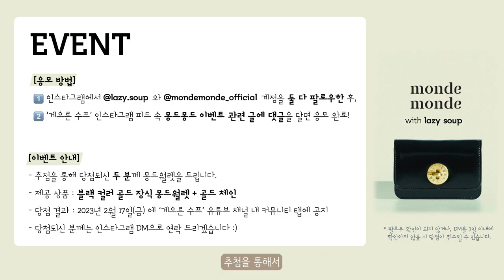[이벤트] 미니백 드려요👜✨ 대학생부터 직장인 출근가방까지 한가득! 보부상도 파리지앵 감성으로🤎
안녕하세요!
예쁜가방 잔뜩 소개해드릴 생각에 들떠서 매일 퇴근하고 편집만 했어요 :)
몽드월렛 이벤트 도 놓치지 마시고 많이 참여해주세요!

📌 본 영상은 몽드몽드 의 지원을 받아 제작됐습니다.

🌟 Event
[응모 방법]
  1️⃣ 인스타그램에서 '게으른 수프'와 '몽드몽드' 계정을 둘 다 팔로우한 후,
  2️⃣  '게으른 수프' 인스타그램 피드에서 몽드몽드 관련 글에 댓글 달면 응모 완료!

[이벤트 내용]
  * 추첨을 통해 당첨되신 두 분께 '몽드월렛'을 보내드립니다.
  * 제공되는 몽드월렛은 Balck 컬러(골드 장식 + 골드 체인)입니다.
  * 당첨 결과는 23년 2월 17일(금)에 유튜브 커뮤니티 게시판을 통해 공지합니다.
  * 당첨되신 분께는 인스타그램 DM으로 별도 연락 드릴 예정입니다.
  * 팔로우 여부가 확인되지 않거나, DM 회신이 3일 이상 없을 시 당첨이 취소될 수 있습니다.

🔖 Contents
00:00 인트로
00:16 클래식 사첼백
01:09 하프문백
02:05 토트백
02:59 몽드월렛

🥣💤 Outfits
[Skirt Look]
  - top. marron edition
  - skirt. marron edition
  - leg warmers. rockfish weather wear
  - boots. cueren
  - hair ribbon. dear mango

[Pants Look]
  - shirts. zara
  - vest. feminique
  - pants. feminique
  - boots. salon de ju

📷 Camera : iPhone 12 / Panasonic Lumix lx10
💻 Editor : Adobe Premiere Pro CC
🎙 Voice Recorder : SONY ICD TX-650 / Blue Yeti-X

▪︎ Yestalgia - Paradise (feat. Mantrick)
▪︎ Louis Adrien - Goodness Gracious
▪︎ Duffmusiq - Deck the Halls
▪︎ is-leroy-on-it by southside-aces